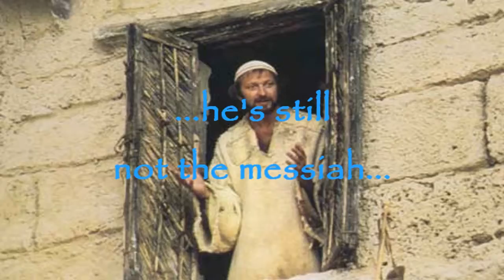Broken arms motorbike crash while off roading. February 2012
Here I go putting myself out of action for the next 6 weeks. A good day on the green lanes enjoying the mud, ice & snow followed by a front end slide on the road resulting in a left arm broken radius & right wrist broken scaphoid.
Thanks to Lawmand for the additional footage in the making of this video, check-out his YouTube channel.
Thanks to Reevo for his company on the day.
Thanks to the NHS for the colour options of my matching pots.